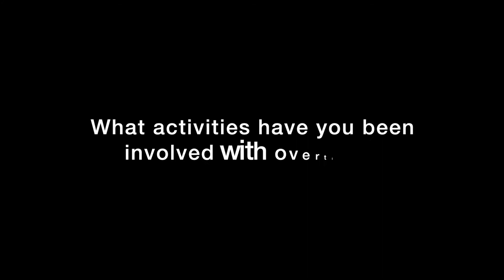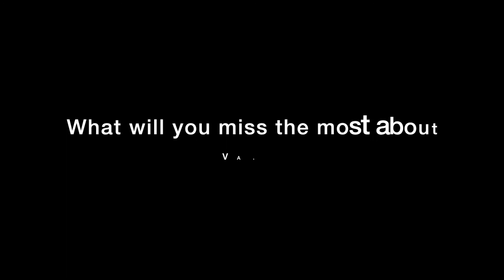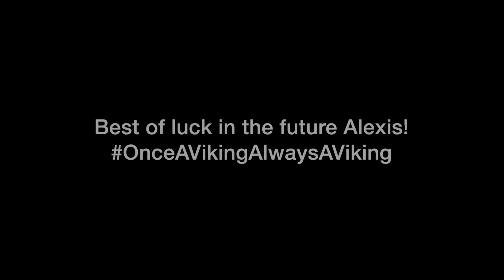VASJ Senior Spotlight #3 - Alexis Whitsette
The third episode of the new weekly series, "Senior Spotlight" featuring Alexis Whitsette.

Produced and edited by Melanie Mitchell '18